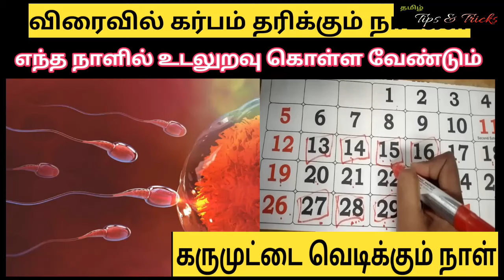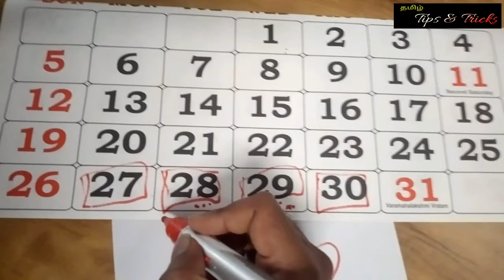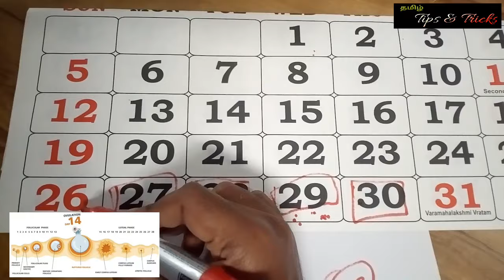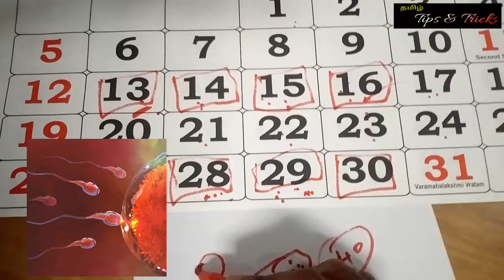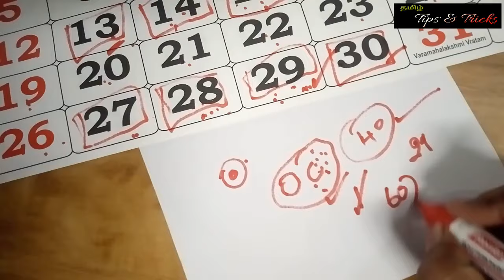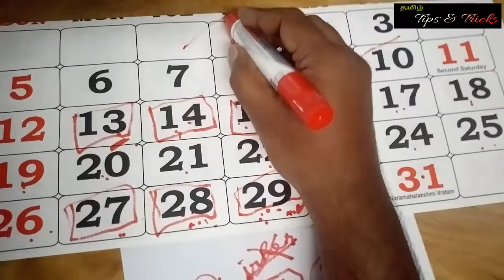உடனே கர்பம் அடையும் நாட்கள் | கரு முட்டை வெடிக்கும் நாள் | How to get pregnant fast in Tamil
உடனே கர்பம் அடையும் நாட்கள் | How to get pregnant fast in Tamil | Tamil Tips | Pregnancy Test Tamil

how to get pregnant faster in tamil, regular period, baby form, irregular periods, irregular menstruation, male fertility test,

when is a woman most fertile,
fertile period,
how to get pregnant fast with irregular, periods,
best time to conceive,
when does ovulation happen,
when are you ovulating,
fertile days for baby boy,
best time to get pregnant after period,
when is a woman fertile,
best time of day to get pregnant,
how do you know when you are ovulating,
when do girls ovulate,
best days to get pregnant,
best time to conceive morning or night,
when is a girl most fertile,